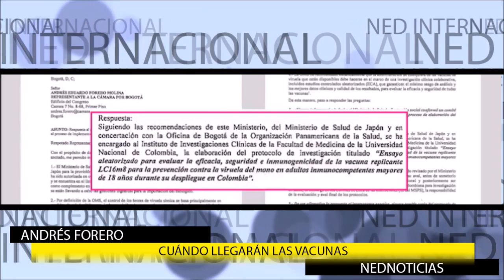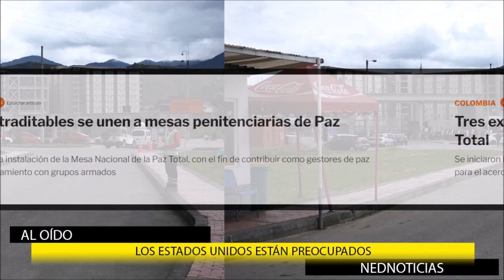ATENCION 🔴 VA A AUMENTAR LA EDAD DE PENSIÓN, QUÉ PASO CON LAS VACUNAS Y EEUU PREOCUPADO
José Antonio Ocampo no descartó el aumento en la edad de jubilación
El ministro de Hacienda aseguró que esta alternativa no está del todo descartada para el presente año.